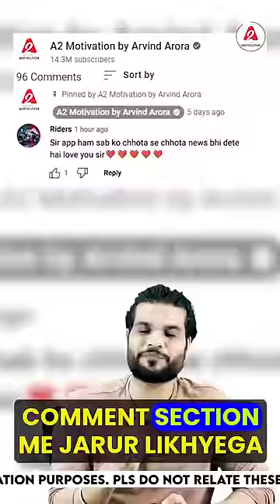TRAIN का मालिक है पंजाब का ये किसान 😲 | @A2Motivation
बुधवार को Ludhiana court के एक Order के बाद Punjab का एक किसान अब एक Express train का मालिक है। PTI ने बताया कि 2012 में, 45 वर्षीय Sampuran Singh ने 2007 में पटरियां बिछाने के लिए अपनी जमीन अधिग्रहित करने के लिए Northern Railway से मुआवजे की मांग करते हुए अदालत का दरवाजा खटखटाया था। इसके अलावा, सिंह को Ludhiana railway station के कार्यालय का स्वामित्व भी दिया गया था। चूंकि रेलवे ने मुआवजे में देरी की, इसलिए अदालत ने स्वर्ण शताब्दी एक्सप्रेस सिंह को सौंप दी। ट्रेन हर दिन नई Delhi और अमृतसर के बीच चलती है।